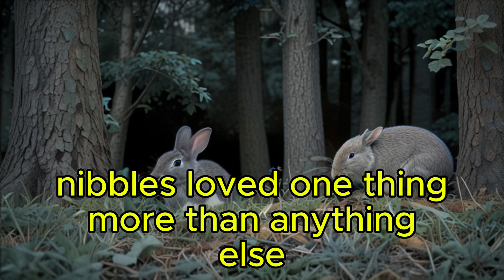🌟 Sleeper Rabbit’s Big Adventure! 🐰🌳 | Fun Story for Kids | Children Stories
✨ Welcome to another fun adventure with Nibbles the rabbit! 🐇💤 In this exciting story, Nibbles loves to sleep, but with the help of his friends 🦊🐿️🦌, he learns that playing and enjoying the day can be just as wonderful as a nap! 🌞 Join Nibbles as he hops into a world of fun, friendship, and laughter. 🌟 This story is perfect for kids  and is full of friendship, nature, and imagination! 🌈✨

Your support helps us bring more fun-filled content to children around the world. 🌍🎉

🌟 Keywords 🌟

Rabbit story for kids
Forest adventures for children
Friendship and fun
Nature and play tales